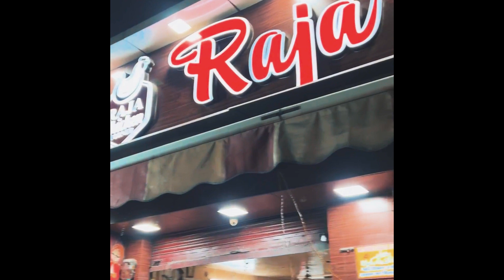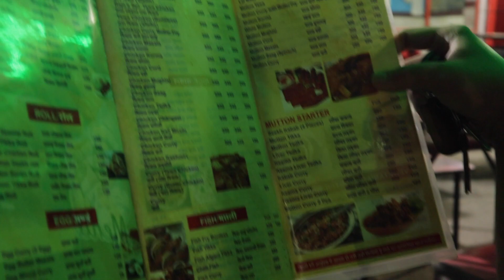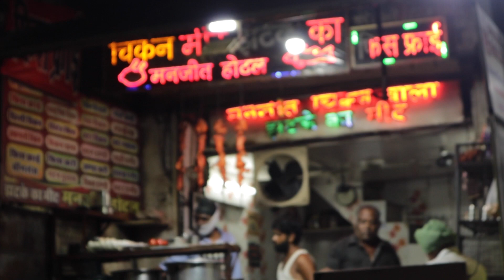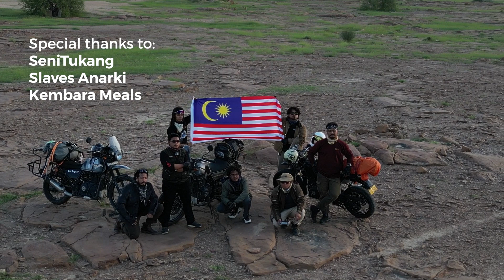INDIA VLOG: Kami Jadi Boy in Midflight | Ep.8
Episod kelapan siri Royal Ride 4.0: Rajasthan.

Perjalanan aku dari Pulau Pinang ke New Delhi. Bersama dengan 6 lagi sahabat kami mengembara sejauh 2000km jajahan Rajasthan menunggang motosikal Royal Enfield.

Sebelum kami bergerak ke Jaisalmer, kami memburu lokasi penggambaran @SteveMcCurryStudios Boy in Mid-flight.